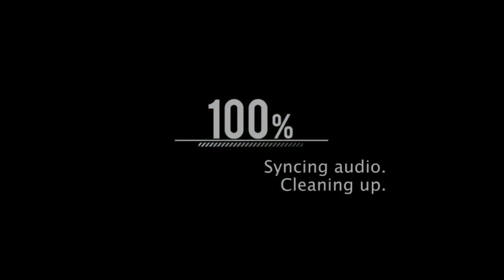Columbia Records own Azim Rashid Talks The Music Business, 360 Deals, Music Marketing & More